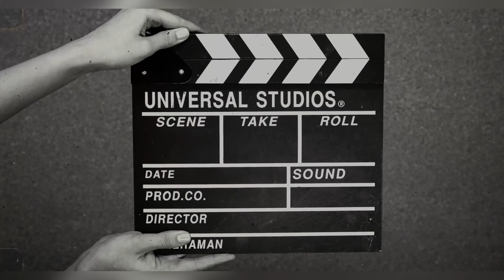Armwrestling 🥵||fitness armwrestling viral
To kafi dino baad armwrestling ki h kyuki accident ho gya tha to gym bhi nahi ja paya or armwrestling bhi nahi ho pai
Uski vaza sa kafi strength pa farak pada h …

But i will recover it fast ❣️